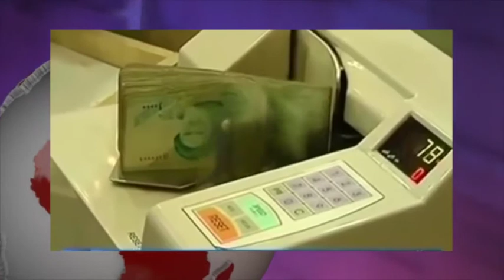آنسوی خبر دوشنبه 28 اردیبهشت - تلویزیون ایران فردا